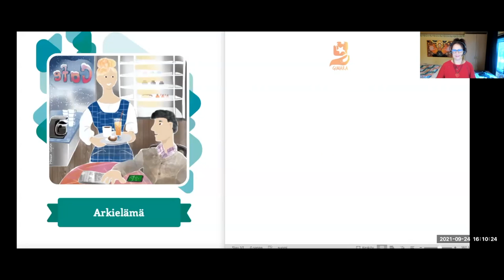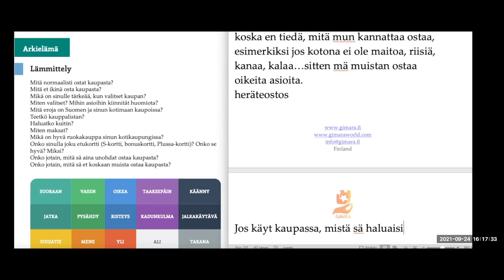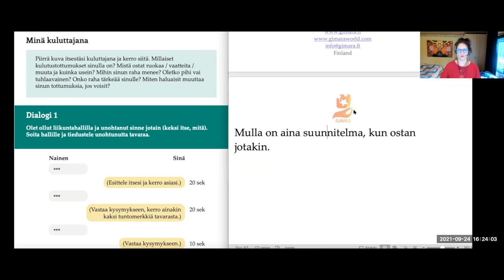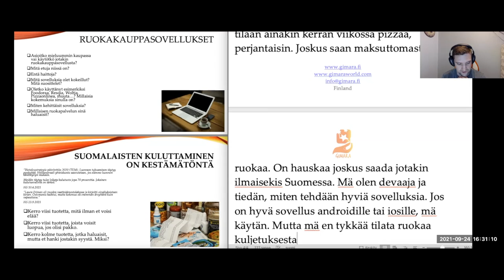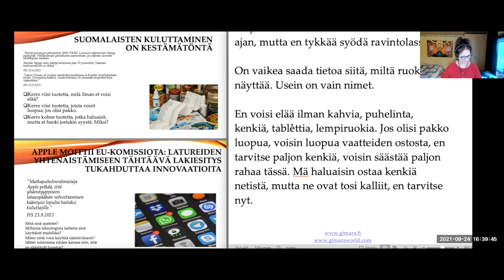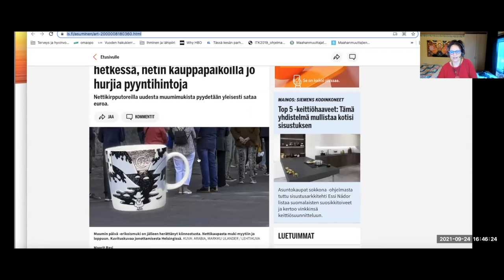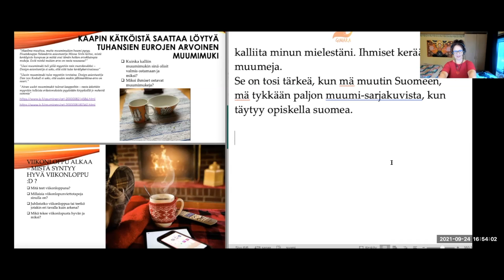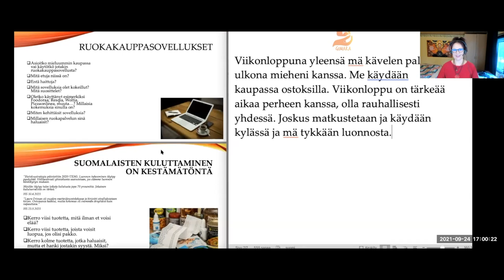Keskustellaan kulutuksesta (Intermediate)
Teema Theme: Arkielämä
Osateema Part theme: Kerkustellaan kulutuksesta
Taso Level: Intermediate